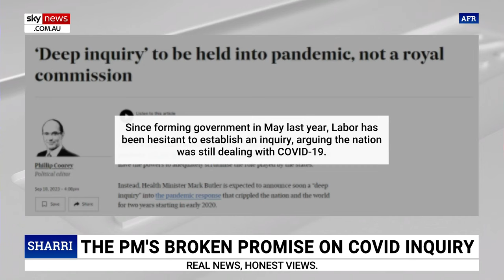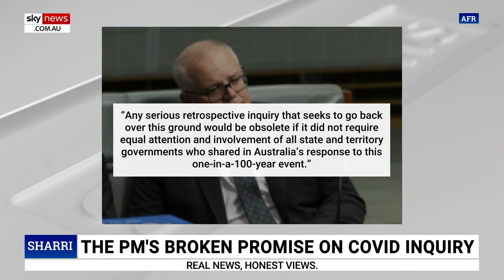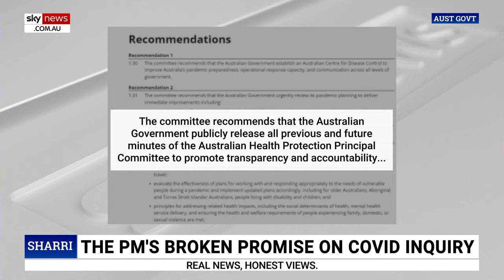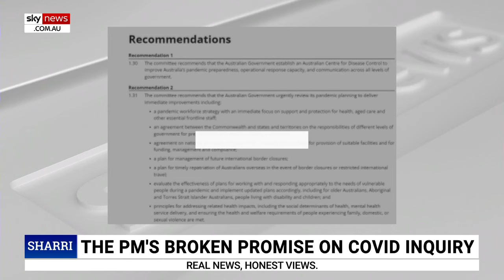Australia’s ‘extreme’ response to the COVID pandemic must be examined: Sharri Markson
Sharri Markson has slammed Prime Minister Anthony Albanese’s “illogical response” to calls for an inquiry into the COVID-19 pandemic as the Sky News host pushed for a royal commission.

The Prime Minister committed to an inquiry in August last year but has since made no announcement.

Ms Markson said Australians were living in an “authoritarian police state” during the pandemic, and it is only right that this “extreme” response is examined.

“An inquiry that only examined the federal government response, for the sake of politics, would be a grave mistake,” Ms Markson warned.

“A royal commission would likely uncover information that both sides of politics would be uncomfortable with, but this is not a reason for the entire country not to learn the lessons from the pandemic.”

Ms Markson called for officers who made decisions during the pandemic to be “interrogated” so Australia can emerge from the COVID-19 period “stronger and wiser”.

“Such an exceptional and life-changing period in our history merits a thorough and serious royal commission, as Albanese and his ministers recognised in opposition,” she said.